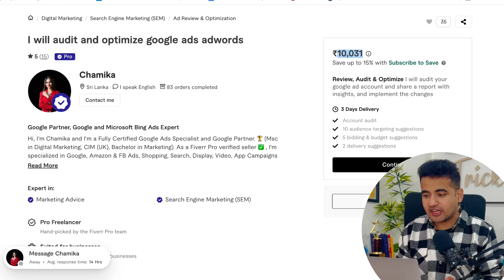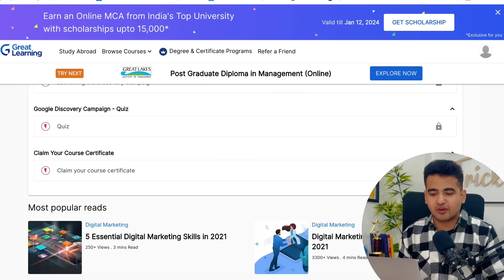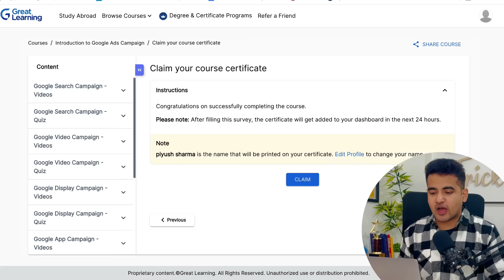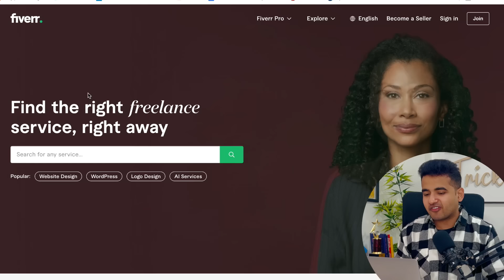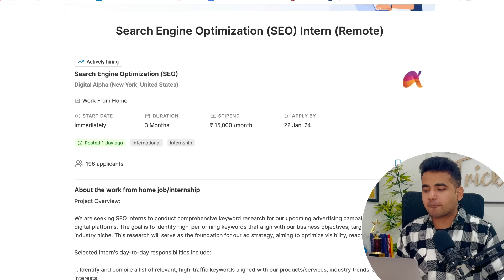Earn Money With Google 𝐍𝐄𝐖 Free Certification 🔥 Online Earning Ways for Students | Work From Home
Earn Money With Google Free Certification 🔥 Online Earning Ways for Students | Work From Home Jobs

𝗖𝗵𝗲𝗰𝗸𝗼𝘂𝘁 𝘁𝗵𝗲 𝗕𝗲𝘀𝘁 𝗩𝗶𝗱𝗲𝗼𝘀 𝗢𝗻 𝗠𝘆 𝗖𝗵𝗮𝗻𝗻𝗲𝗹 💡💡
✨ Topics Covered ✨
Genuine work from home jobs
google skillshop free courses
Google ads free certification
Google ads free course
free google digital marketing course
Learn with google
free learning sites
Freelance Jobs
Admin Jobs
Earn Good Income
Fresher Jobs
excellent income
best jobs 4 hour jobs
✨ Tags Used in this video ✨